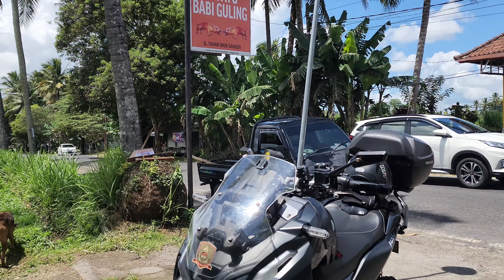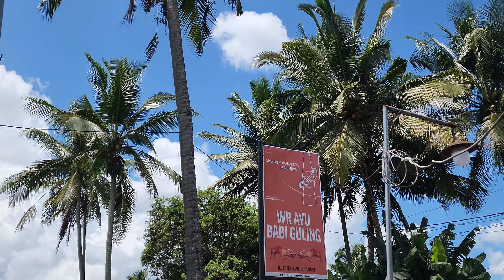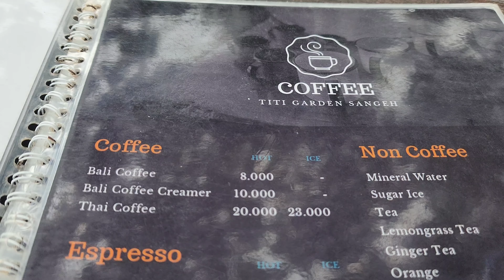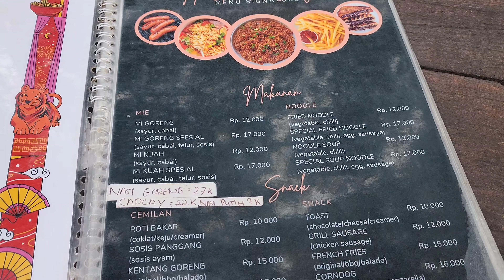Satmori Jalur Pedesaan Berburu Kuliner Khas Bali dan Spot Ngopi Cantik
Satmori santai menikmati jalur persawahan di suasana pedesaan berburu kuliner nasi babi guling enak dan spot ngopi pinggir lembah di kawasan desa wisata sangeh, badung bali.